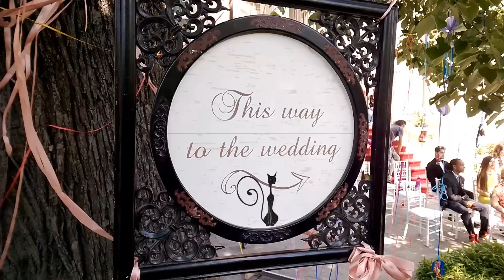Making of Elena feat. Glance - Mamma Mia, powered by Nokia Lumia 1320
CONCURS: Castiga telefonul NokiaLumia1320 cu care s-a filmat making-of-ul MammaMia - Elena feat Glance.
Spune-ne intr-un comentariu la making - of care este varianta ideala de final a povestii, pentru tine? Elena ramane:
a) singura
b) cu italianul
c) cu mirele
Varianta aleasa de tine trebuie sa fie insotita de textul "MammaMia", pentru a-ti asigura intrarea in tragerea la sorti